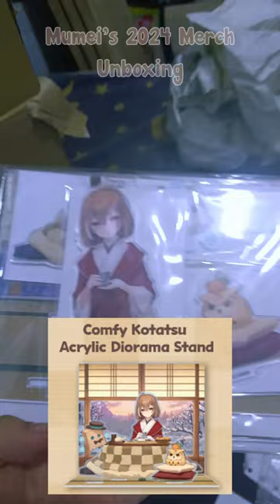Moom's cozy winter merch unboxing!!!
MY 1ST OFFICIAL MOOM'S MERCH FINALLY CAME!!!